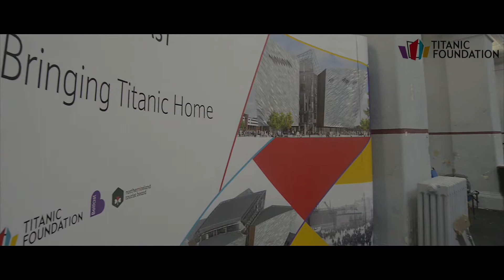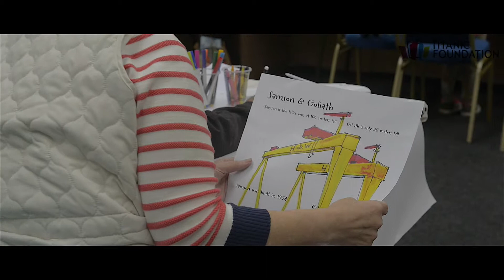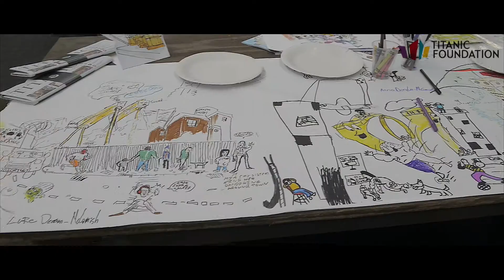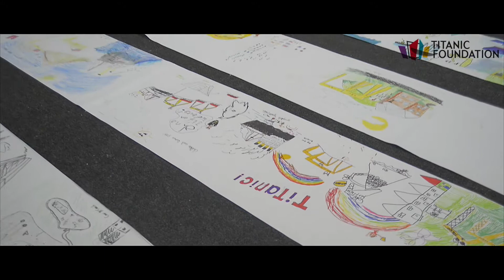The Big Titanic Draw Event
The Big Titanic Draw Event in Harland & Wolff Drawing Offices, Titanic Quarter, Belfast.

Video production Marshall Arts Media.